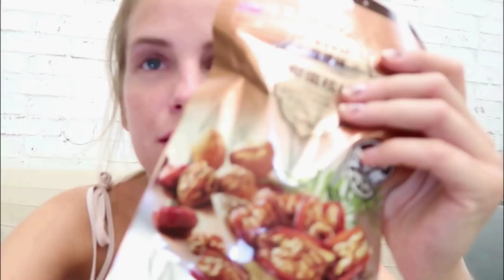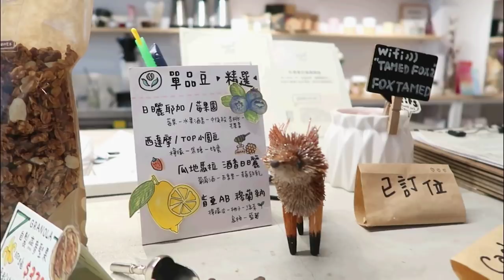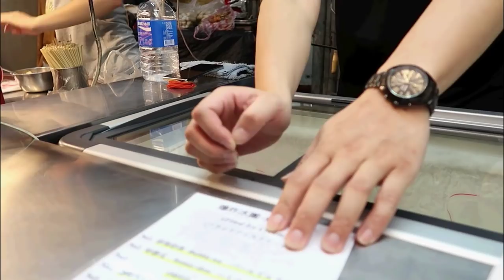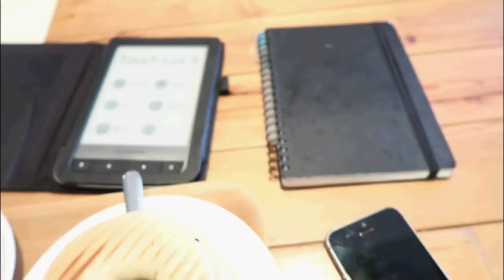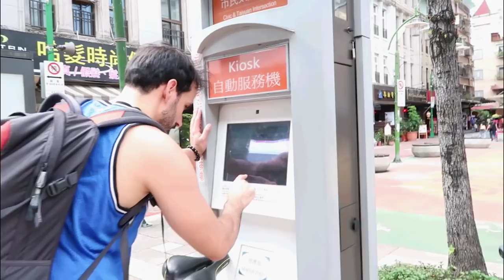How to spend the weekend in Taipei! Things to do, visit AND EAT!!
Hi Guys!

Taipei! Have you been?!

It was my first time and for sure not my last time. I went on a weekend getaway to Taipei and it was a really awesome trip.

Taipei is a really cool place and there are so many things to do, see, visit and of course, EAT! I went around the city by bike, I hiked and hit the famous night market and tried some super yummy food. Including the fried ice cream!!

I was a bit lucky though because my friend Martin joined me on this trip and he had been there before. He also speaks Mandarin so he was actually a pretty good tour guide. I feel like this city is the cheaper version of Seoul and Tokyo and in a way more humble. The people speak well English and so easy to interact with the locals. This short trip was a good one and I am going back for sure!

Much love!

Nien